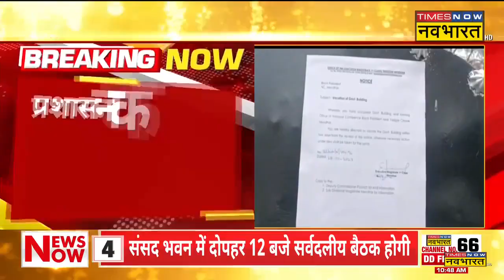Breaking News: Jammu Kashmir में National Conference को दो दिन में दफ्तर खाली करने के आदेश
Breaking News: जम्मू कश्मीर (Jammu Kashmir) के पुंछ (Poonch) से बड़ी खबर। प्रशासन ने नेशनल कांफ्रेंस (National Conference) को दो दिन में दफ्तर बंद करने के आदेश दिए है। अगर आदेश का पालन नहीं किया गया तो कार्रवाई होगी।